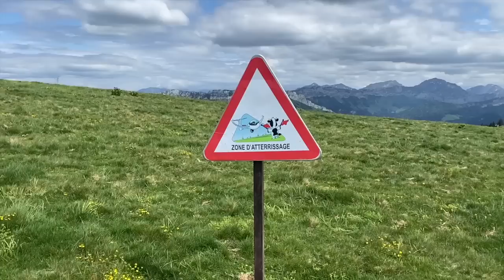TURTLE PAMPLEMOUSSE 77 - ADIEU GEOFFROY Le petit poêle à bois - carnet de voyage 32/saison 2-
Une dernière randonnée au Semnoz avant de reprendre la route vers Avignon, le pays de @mireillemathieu, où je suis attendue ! Il fait chaud, très chaud et je redoute la chaleur ! Mais cela ne va pas m'empêcher de tomber très malade au point de rester couchée 4 jours ! Frissons mal de gorge carabiné, évanouissements... puis comme d'habitude ça me tombe sur les poumons. Je parviens malgré tout à restaurer le petit poêle à bois pour le confier à sa nouvelle famille ! Bonne vidéo !

Gustave : le bus
Geoffroy  : le petit poêle à bois
Blacky : ma patinette foot bike
Libllule c'est mon drône
et la célèbre Félicità : la dame du GPS

Qui sui-je ?
Musicienne, Vidéaste et Nomade, voyageuse et curieuse. Avec mon bus Gustave et Lily-Joy ma canichette, on parcourt les routes de France et d'ailleurs au gré de mes envies, de mes rencontres, de mes contrats pour des prestations musicales Concerts de Lou Kalena : la femme Orchestre que je suis devenue ! Musicalement ! Bon voyage !